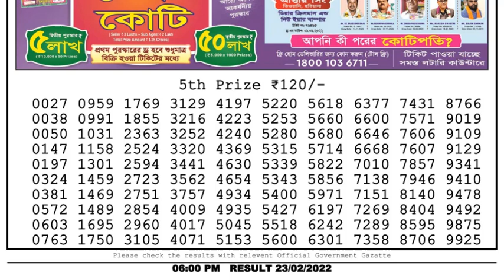Dear Lottery Sambad 6pm today 23.02.22 Nagaland State Lottery Result